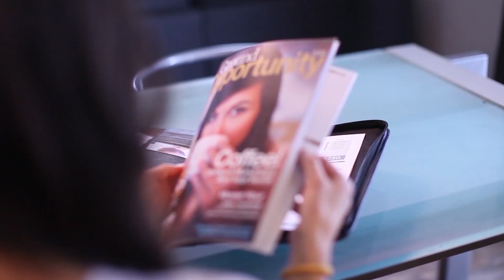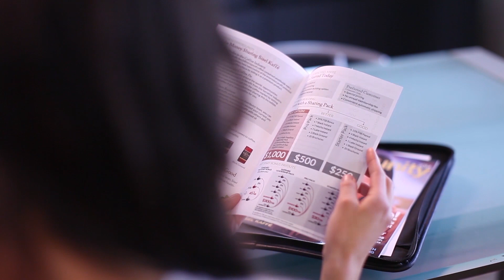Sisel Kaffé Teaser - English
85 percent of the adult population drinks three to five cups of coffee each day. And 52 percent of coffee drinkers say they would rather go without their morning shower than their morning coffee. So, yeah—people love their coffee. I've been a Sisel independent business owner for years—not just because of the financial opportunities, but because I love their cutting-edge products. Sisel Kaffé blends the world's best-tasting coffee beans with spectacular health-building ingredients to make the world's best-tasting, healthiest coffee. And they even make a weight loss coffee—they taste amazing. But this is a new business opportunity for me and I'm not a coffee expert. Luckily, Sisel gets that. That's why they recently released their new Sisel Kaffé Sales Kit that makes it simple and easy to get started. It's full of everything, from passalong cards and pamphlets, to informative magazines and order forms. So now, I can be a coffee expert and a good Kaffé salesperson. Everybody loves coffee and everybody wants to feel healthy and lose weight. So, honestly it's an easy sell. And armed with my new sales kit complete with Kaffé samples, sealing the deal is even easier. Sisel Kaffé and Sales Kit—health and opportunity made easier.